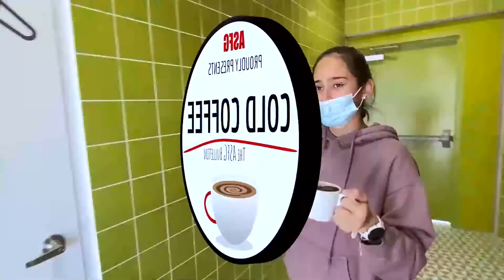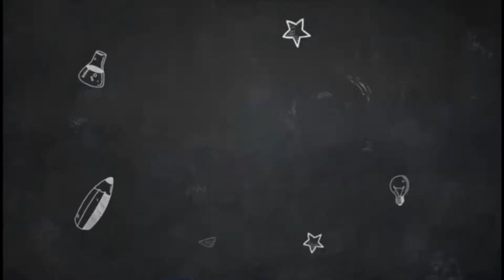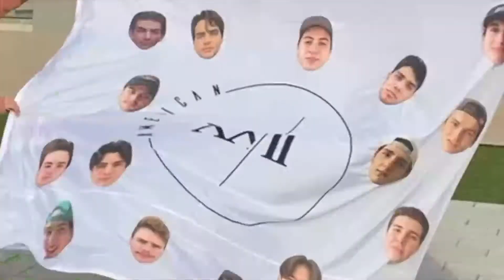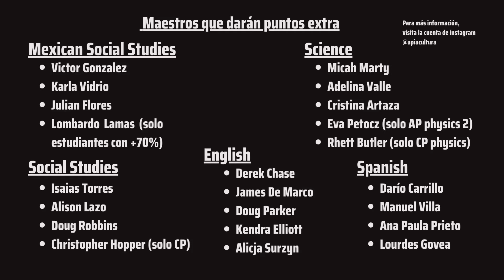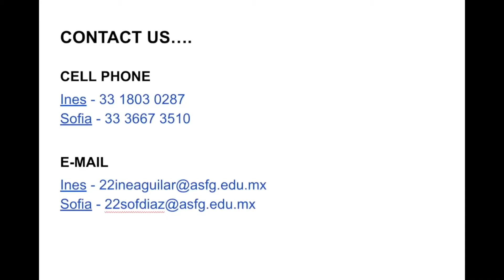Cold Coffee | Season 16 Episode 18